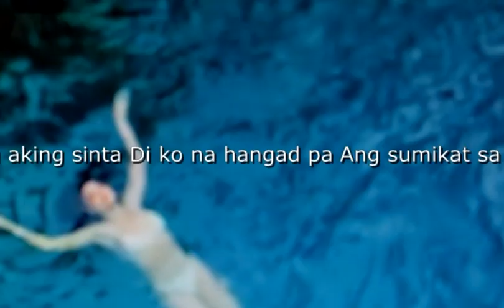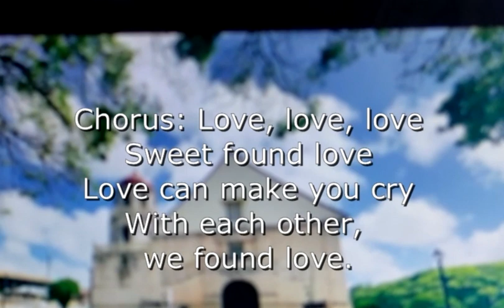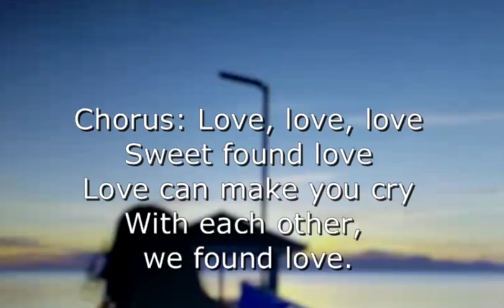BOLERO (Lyrics Music) - Bandang ThisBoyz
Trivia: Ikaw Lang talaga wala nang iba, hindi ako nambobola.
Nandy San Diego (Vocalist),
Michael Zosimo (Guitarist),
Reymart Diaz (Effects)
and Willy Sioson (Drums)
This is Pia Legapi your admin